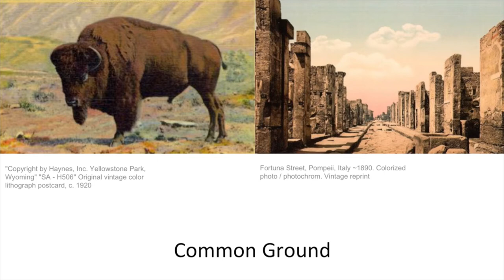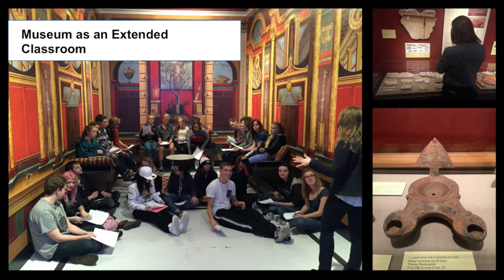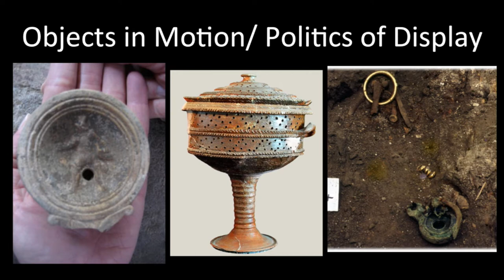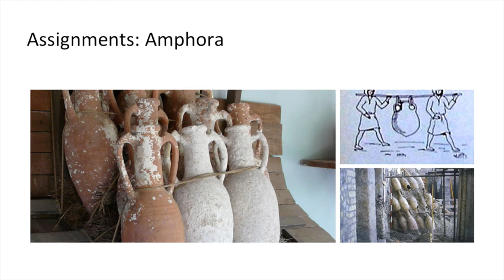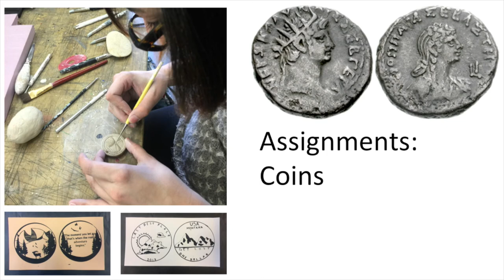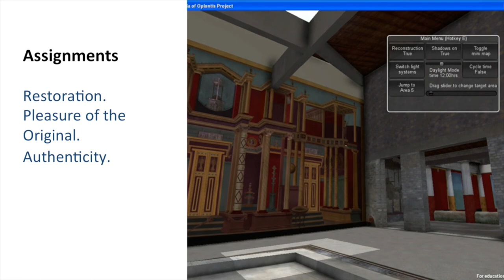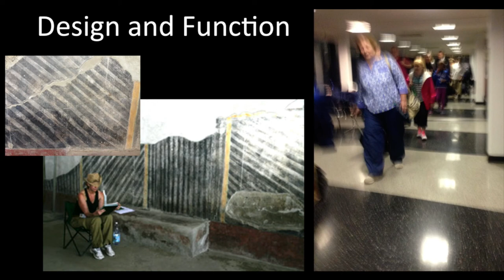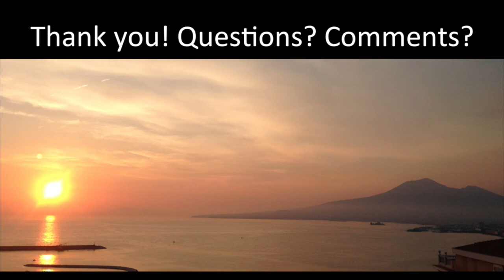Perpetual Flux- Object+Meaning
NCECA 2017 Conference Co-Lecture featuring Dean Adams and Patrick Hoffman.  Adams & Hoffman present a model of K-20 curriculum collaboration through the exhibition, “The Villas of Oplontis Near Pompeii” at the Museum of the Rockies.
Materials, methods, and meaning were the focus of an interdisciplinary curriculum connecting the public school system, community, and MSU.